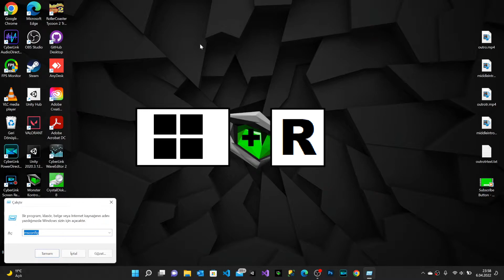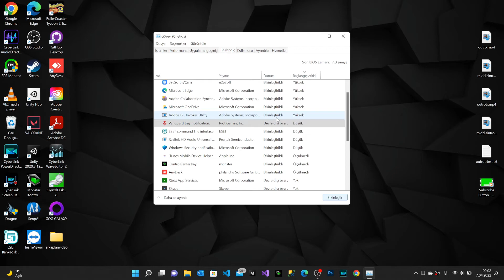Bilgisayar Hızlandırma ve Hard Disk yer açma